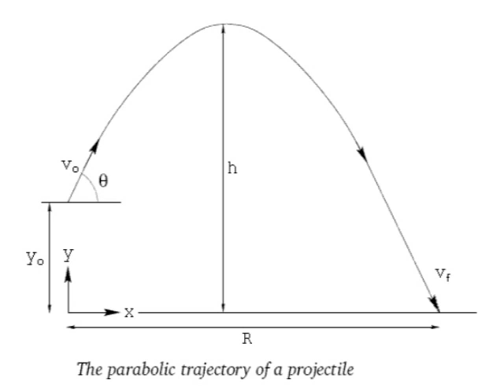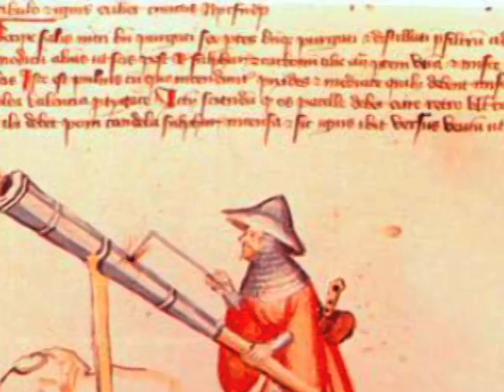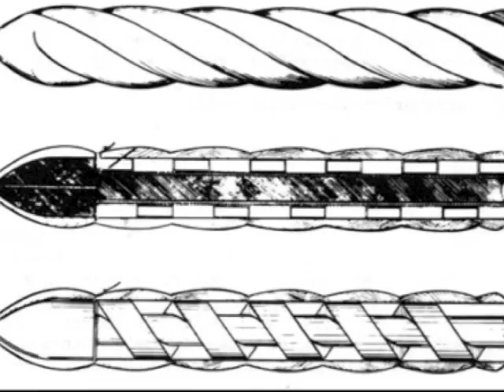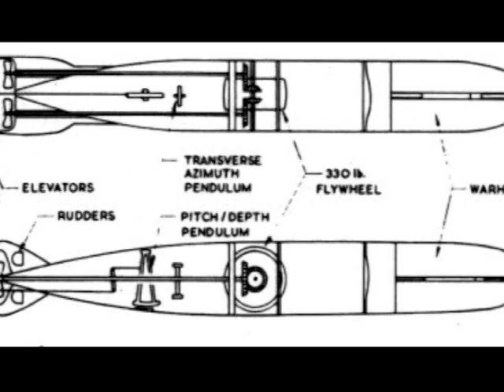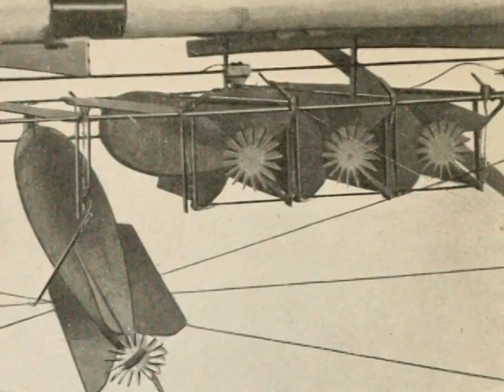Projectile Explosives Documentary